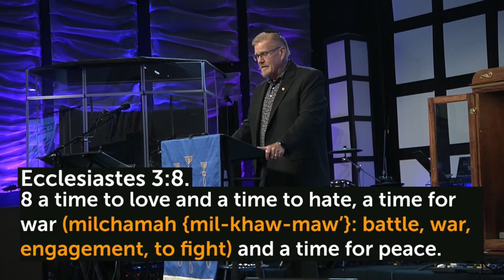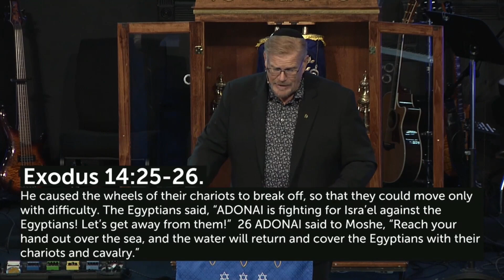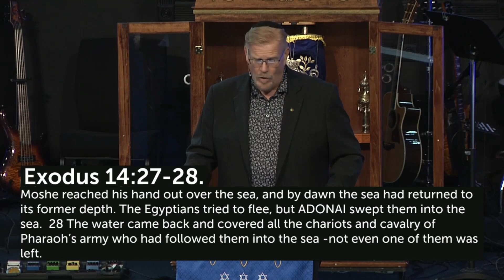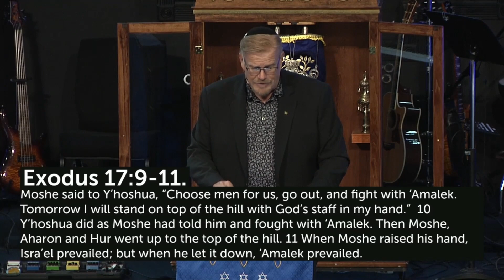Fight! | Drosh 7/12/2024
Our core values: Genesis 1:1- Revelation 22:21.